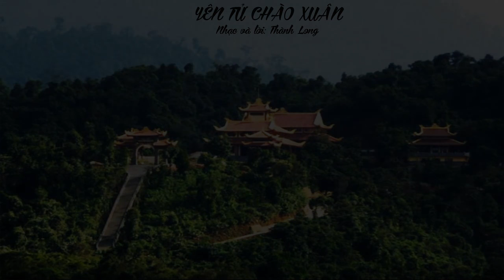Yên Tử Chào Xuân | Ns Thành Long | Tốp Ca Nam Nữ